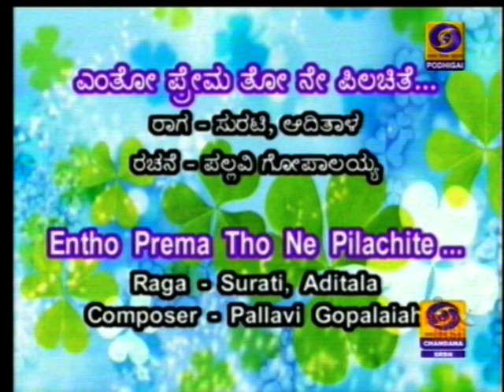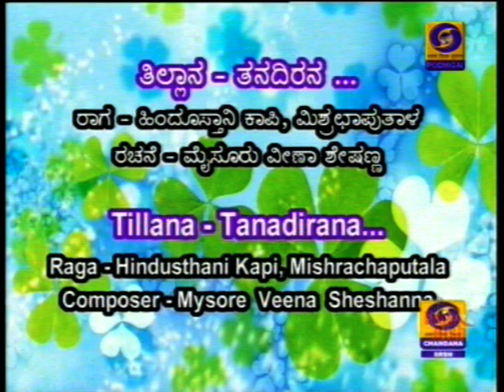D Balakrishna Mysore V Vamshidhar TT Srinivasan-Nada Sangamam 25 01 2020 9 00 am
DD Podhigai - Nada Sangamam - 25-Jan-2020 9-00 am
Veena-Venu-Violin

Regards,
TVG-Sangeethapriya.